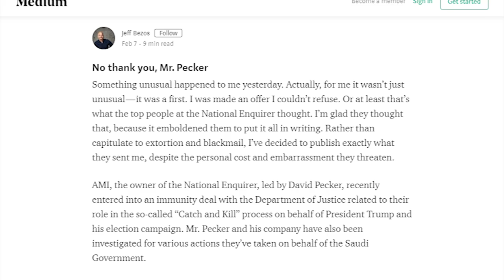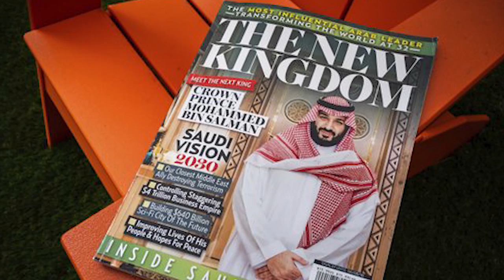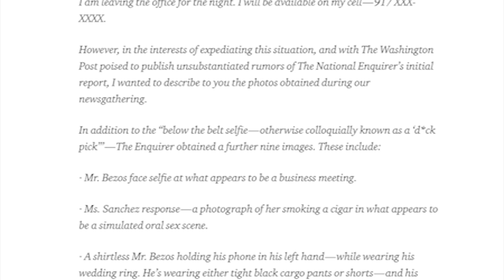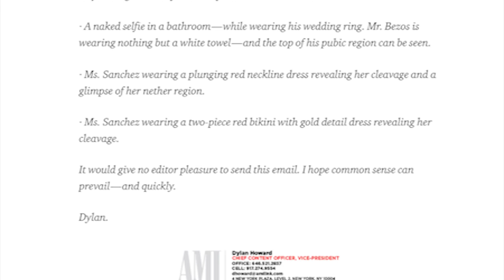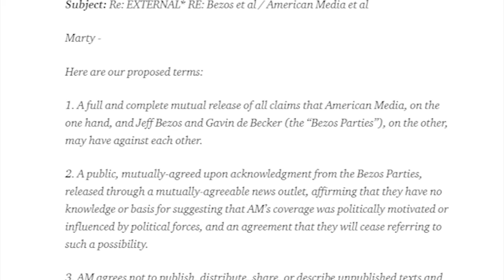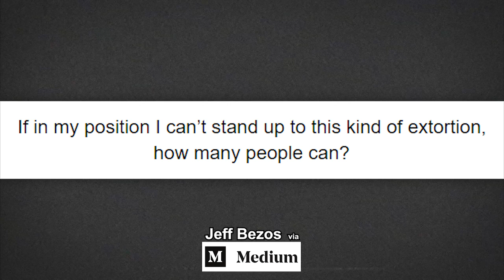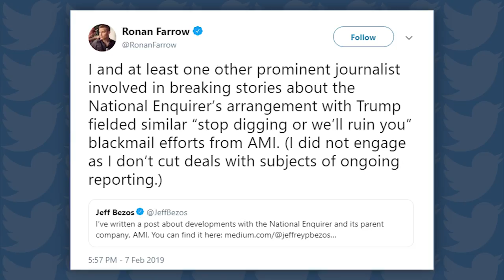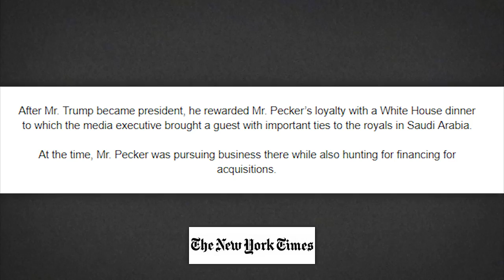Blackmail, Extortion, and Nude Photos of Jeff Bezos: EXPLAINED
This week Jeff Bezos accused the National Enquirer and it's CEO David Pecker of blackmailing him with nude photos and explicit text messages... But Bezos refuses to be bullied, and now we have in incredible story to watch as it unfolds.
Sources:
Jeff Bezos Medium Post -

Governments Behind it?